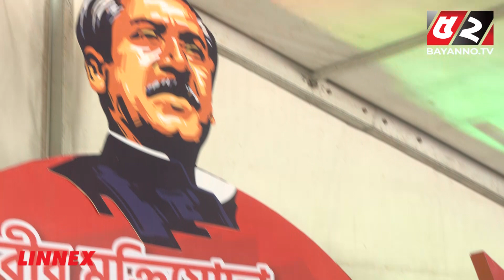মহানগর নাট্যমঞ্চে শিশু-কিশোরদের অসাধারণ নৃত্য | Dance in Dhaka Mohanogor Natto Moncho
52TV (Bengal Television Limited) has the sole rights of all contents and it does not give permission to any business entity or individual to use these contents except Bayanno TV. This Channel is the Based-on News and Current Affairs. Every single content is created and managed by our team. Needed, Third-Party materials are also used with specific authorization and permission.

💡 Office Address:
Bengal Television Limited
437 Tejgaon Industrial Area, Dhaka-1207

💡ADDITIONAL KEYWORDS
52 TV channel, Bayanno News, Bayanno TV youtube, bayanno TV Bangladesh, Bayanno Television, channel 52